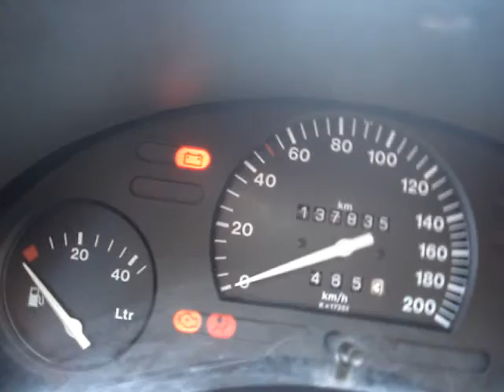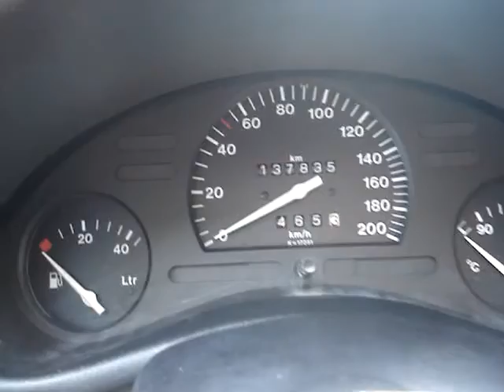Opel Corsa 1.0 12V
Kis Corsa eladó 2 év friss műszaki vizsgával új kipufogó rendszerrel rendben tartott állapotban eladó.Fogyasztás 5-6l/100 Km